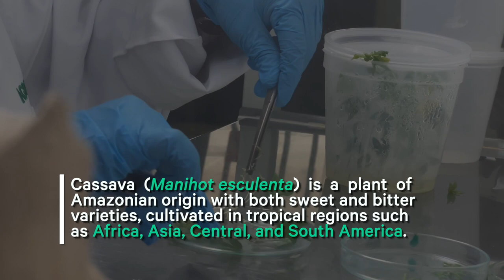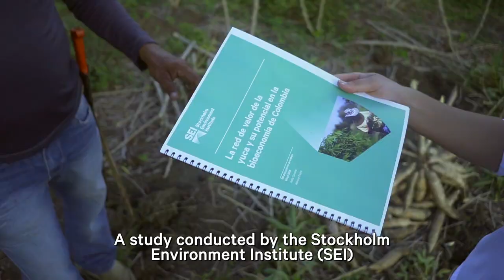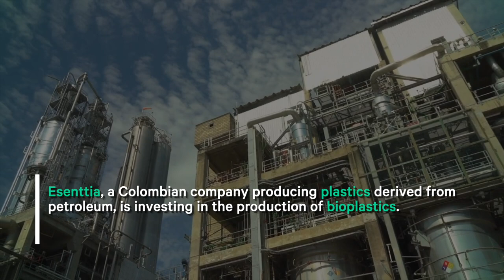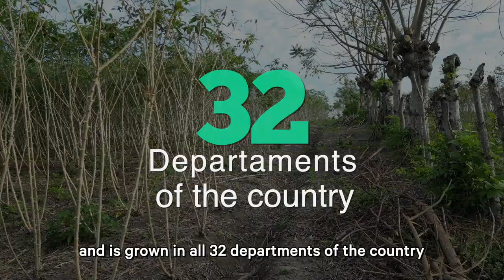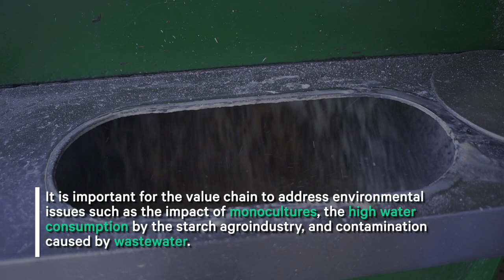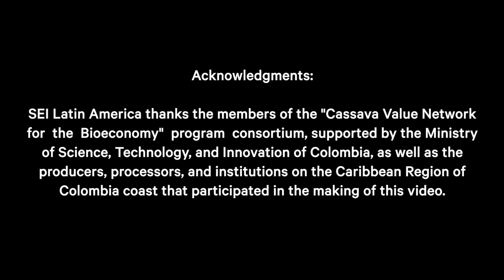Cassava: the hidden treasure of the bioeconomy in Colombia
Cassava is the fifth most important agricultural product in Colombia and is produced in the 32 departments of the country. The country's largest production is of sweet varieties, for direct human consumption, but a bitter variety is also grown and used for industrial purposes, such as starch production.

This video explores the potential of the bitter cassava for the production of bioplastics.

Produced by COTTMEDIA
SEI Team: Mónica Trujillo, Camilo Garzón, Yudi Yepes, Isabel Nilsson, Natalia Ortiz and Camilo Martelo.